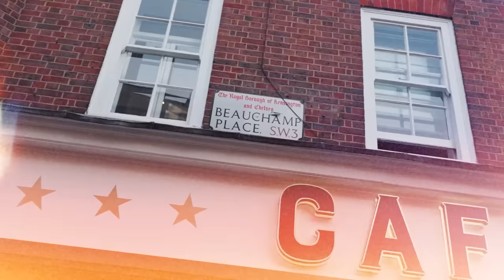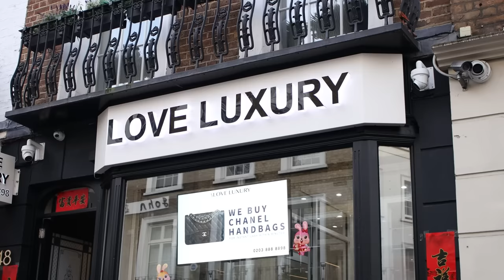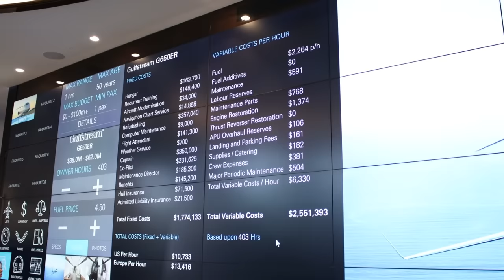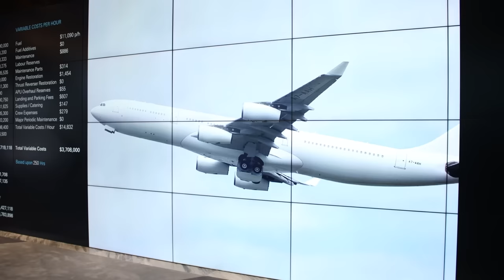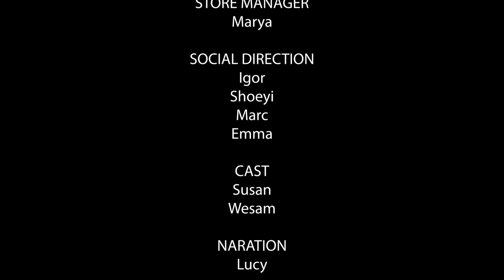Love Luxury: Buying A £60,000,000 Private Jet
Buying a £60,000,000 Private Jet, buying and selling more bags and watches and plans for charity, all in this week's episode of Life At Love Luxury (S01 E04).

Our WeChat ID:
LoveLuxuryLondon

New episodes out every Saturday.